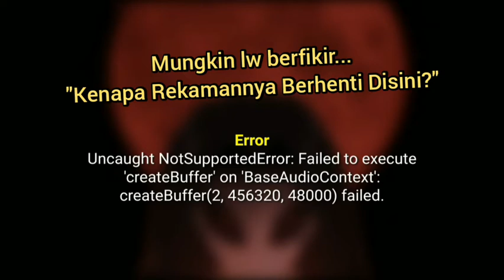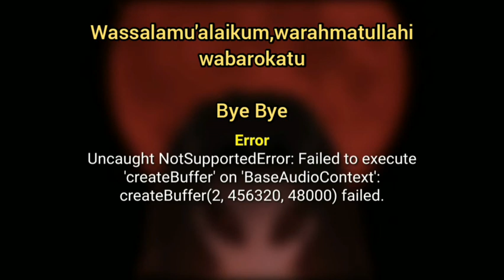Zelle - Part 6. Gw Gak Ngerti Lagi Sama Si Dewi